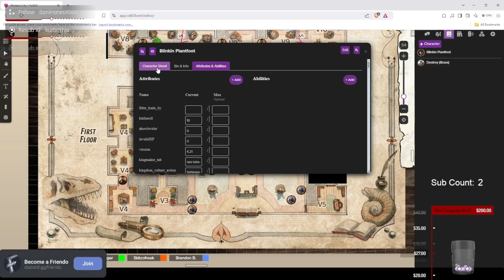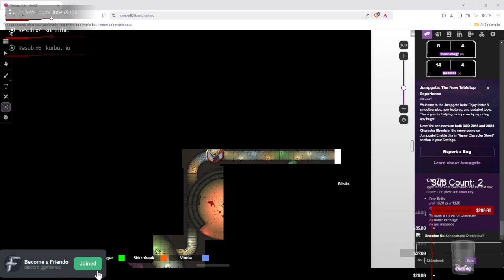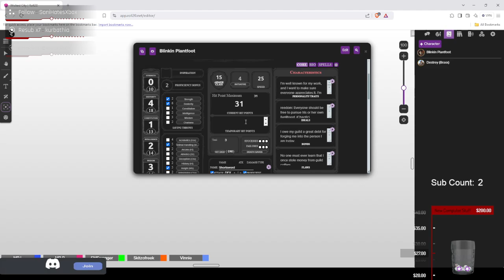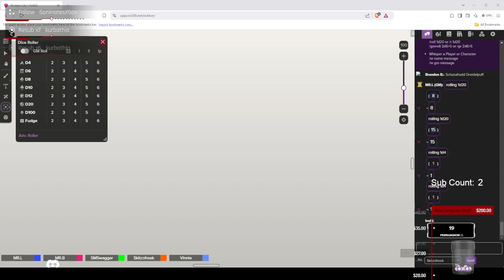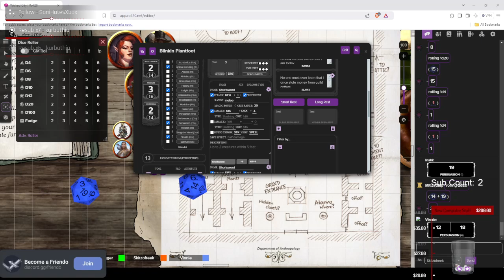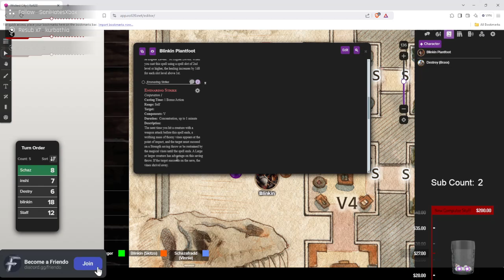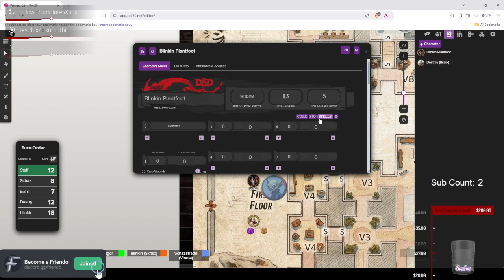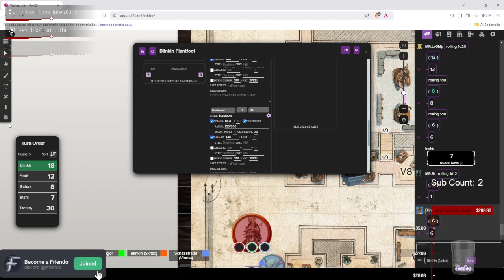The Wicked City Episode 3: Run The Jewels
The party now has to execute the plan: Take this Eldritch Horror spawn egg and bring it to the hands of someone who will take care of it. Watch it unfold here!

I stream as often as I can, and it's a chill time! Appreciate any support you can give me!